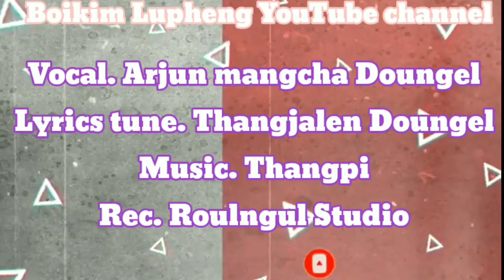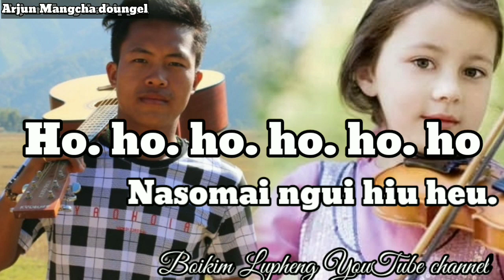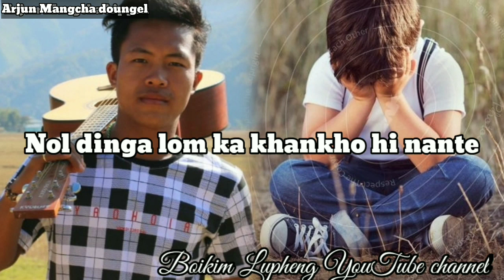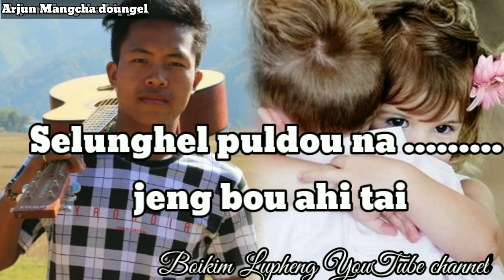Arjun Mangcha Doungel. Golin hin gellin. Kuki Love 🎵song🎼🥰💑